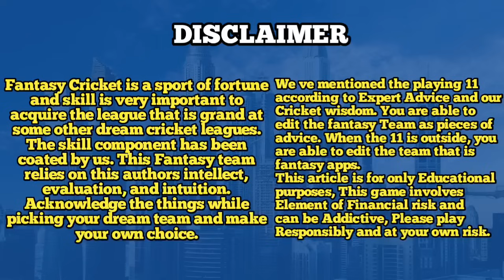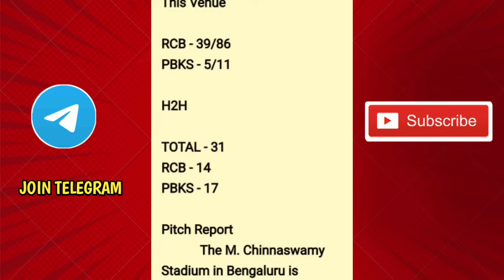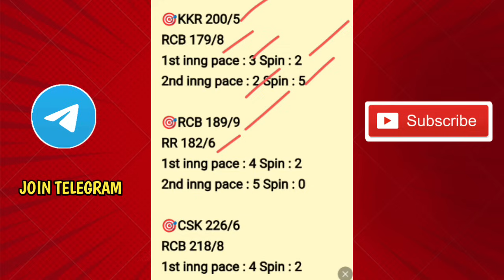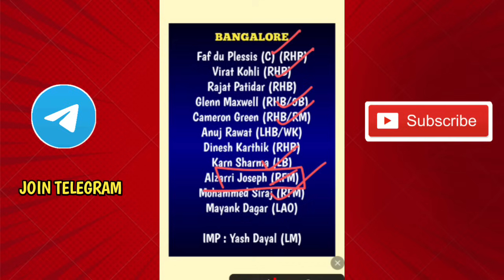RCB vs PBKS 6th match prediction Tamil| rcb vs pbks dream11 prediction tamil| Punjab vs Bengalore